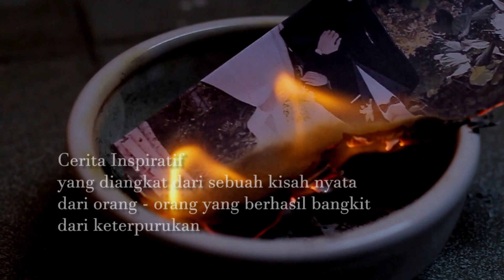Menerima Kondisi Anak Berkebutuhan Khusus, Johana Halim | Segenggam Inspirasi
Johana Halim
"Menerima Kondisi Anak Berkebutuhan Khusus"
Kehadiran anak pertama yaitu Lucas yang ternyata saat itu terdiagnosa memiliki kondisi dengan spektrum autism yang ringan tidak membuat Ibu, Johana Halim lulusan IPB Teknologi Pangan menyerah begitu saja.
Dengan mewarisi keahlian ibunya nun di Pontianak , Kalimantan Barat, Johana yang sejak kecil telah melihat bagaimana ketrampilan Ibunya membuat berbagai kue khususnya lapis legit mulai merintis juga usahanya sendiri, kue Lapis Legit Sister Jo.

Usaha untuk memberikan adik untuk Lucas ternyata tidak membuahkan hasil.  Tetapi dengan keyakinan mereka kepada Tuhan  dan penerimaan orang tua terutama papa Lucas, Tuhan membawa keluarga mereka menjadi semakin naik dan tidak menjadi turun.
Bagaimana kisahnya?.Simak penuturan Ibu dan Bapak Lucas berikut ini.